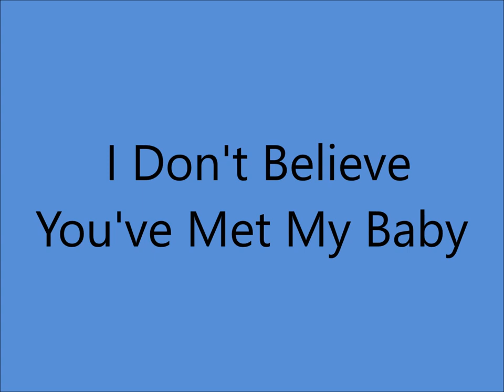Louvin Brothers - I Don't Believe You've Met My Baby [1955].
* Charlie Changed Original Lyrics [Added Opening Verse]
   with Permission of Autry Inman
Recorded 1966 by Autry Inman [Original Lyrics]

Also Recorded 1956 [LIVE] - [Brothers]
    and 1973 and 1976  by Charlie [solo]

Recorded 29 October 1955 - [no. 3988] -
Charlie Louvin [gt/vcl  refrain/vcl duet],
Ira Louvin [mandolin/vcl leader/vcl duet],
 Paul Yandell [gt/leader], Eddie Hill [gt], Lightnin Chance [bass],
Marvin Hughes [piano].

1942 - 1st. Performed as Radio Twins
1947 - 1st. Recording Session
1955 - Grand Ole Opry Debut
1956 - Best Sacred Group
1963 - Last Recording Session
1991 - Alabama Music Hall Of Fame